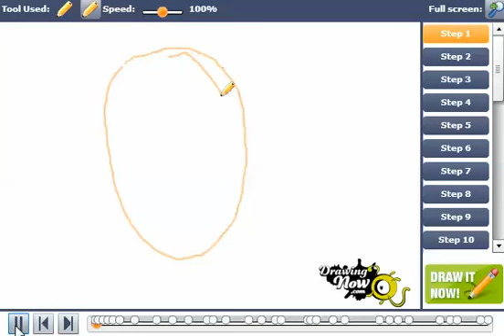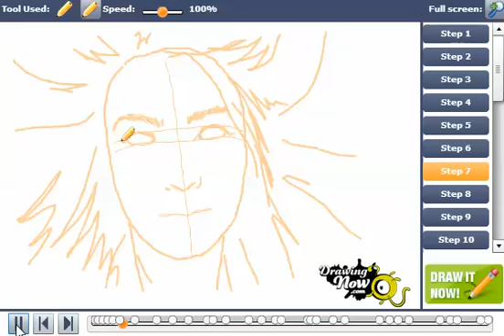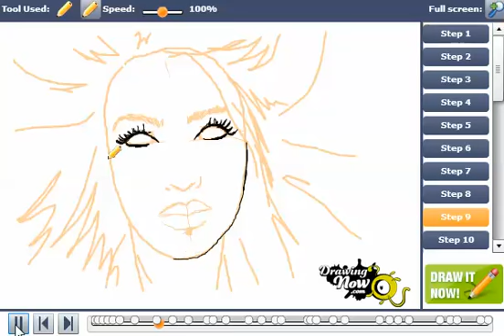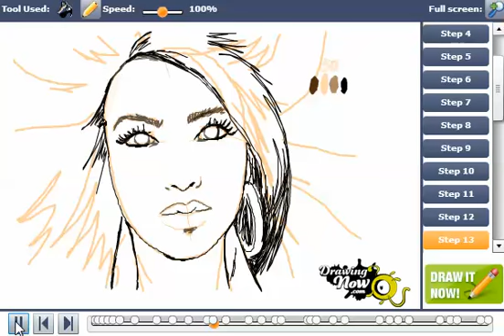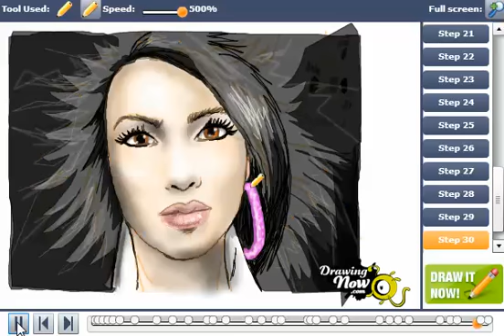How to draw Kim Kardashian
You can see the original tutorial of How to draw Kim Kardashian